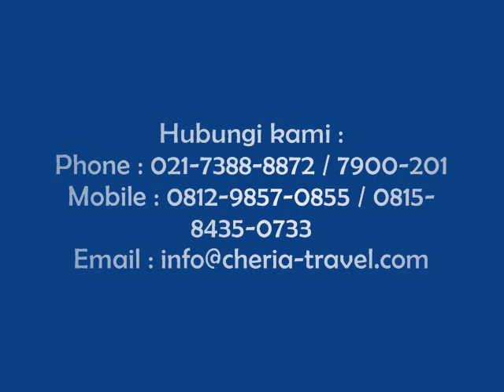Paket Umroh Plus Amman Yordania 2013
Paket Umroh Plus Amman Yordania 2013 dari Cheria Travel diberikan khusus untuk anda yang ingin menunaikan ibadah umroh sambil berwisata muslim ke Amman Yordania yang akan menyajikan berbagai pengalaman menarik dan bermanfaat melalui objek wisata terpilih.